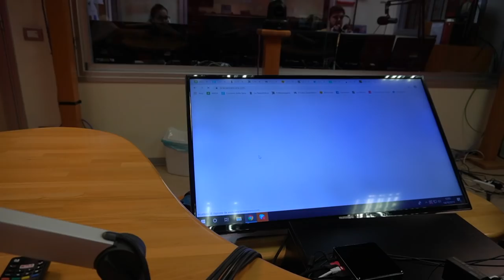W LA CARNE AL SANGUE (intervento a Radio Radio)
Ospiti di Radio Radio per parlare di carne al sangue e di quanto sia molto meglio della carne ben cotta!

D'accordo, de gustibus non disputandum est. E questa è la premessa e rappresenta un diritto inviolabile. Mangio come mi pare. Però, pero', pero'... mi domando cosa spinga un adulto senza problemi di sanità mentale a varcare la soglia di un ristorante per ordinare una sontuosa bistecca e poi chiedere di farsela servire "ben cotta". Insomma, state spendendo bei soldi e avete indirettamente chiesto allo chef di rovinare un cibo. E che cibo!!! Nel variopinto universo del food , quando si discute di cosa sia buono e di cosa nn lo sia, vanno sempre distinti i parametri oggettivi da quelli soggettivi. I secondi non devono però mai essere un alibi x mettere in discussione i primi. "Una banana verde" sarà sempre "una banana verde". La cosa può sembrare scontata ma vi assicuro che dopo aver trascorso qualche ora con qualche pseudo esperto di qualcosa anche i parametri oggettivi vacillano. Sono del parere che se affermo con convinzione "che la carne al sangue sprigiona aromi, sapori e gusti al massimo del suo potenziale" dico una cosa giusta. Oggettivamente giusta. Attenzione. Non sto dicendo "è più buona" perché questo giudizio appartiene alla sfera soggetiva. Allora perché alcuni cuociono oltremodo una bistecca facendo scomparire aromi e umori unici? Tante le ipotesi. Ignoranza (il ben cotto eliminerebbe microbi), Suggestione (scambiano il colore della mioglobina x sangue), cattive abitudini (la mamma-moglie-fidanzata le ha sempre cotte così). Compito dei professionisti del settore (cuochi, grigliatori, macellai, ristoratori, blogger, giornalisti del settore) è di iniziare un lento ma costante processo di educazione. Saggezza, pazienza, consapevolezza devono essere i binari sui quali far scorrere il nostro treno di argomentazioni che, va da sé, saranno rigorosamente "al sangue" .
Ps il discorso nn vale x le donne in dolce attesa. A loro tutto è permesso! .